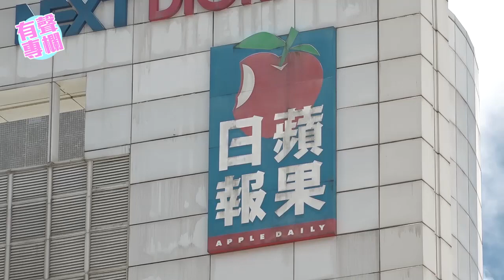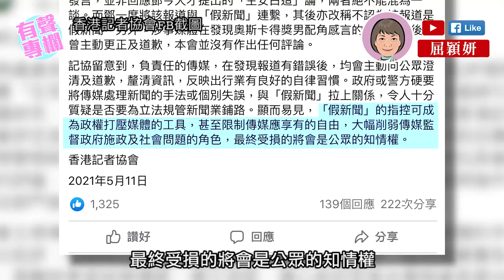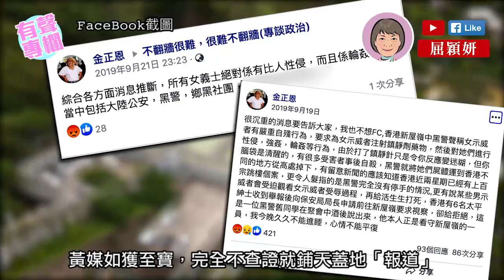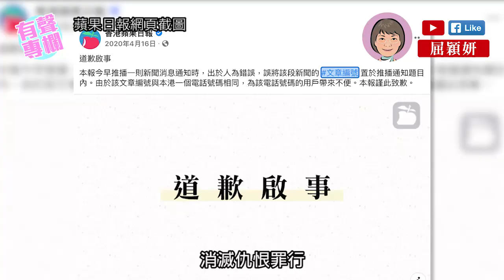【短片】【有聲專欄】屈穎妍：假新聞．真傷害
//假新聞不斷出現，好容易成為仇恨溫床，繼而成為社會暴力的源頭，順籐摸瓜，消滅「假新聞」，就是消除仇恨罪行及暴力的治本之法。//